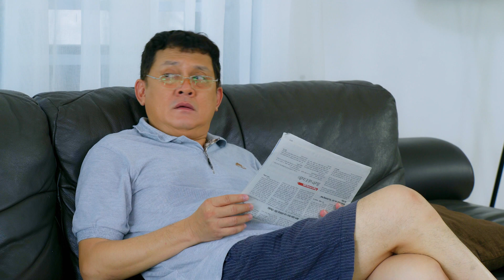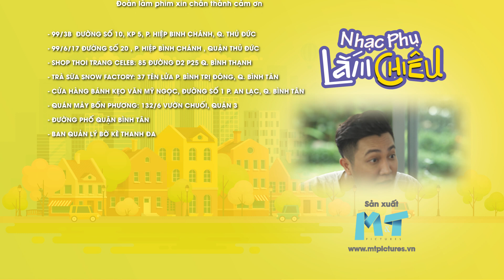Nhạc Phụ Lắm Chiêu - Tập 36 [FULL HD] | Phim Việt Nam mới nhất 2019 | 18h45 thứ 7 trên VTV9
Nhạc phụ lắm chiêu kể về một người cha - ông Năm Dố (Hữu Châu) có 4 cô con gái: Kim Ngân (Kiều Ngân), Ngọc Nga (Thúy Diễm), Như Ý (Emmy Nguyễn) và Cát Tường (Lê Lộc). Ông luôn quan niệm có tiền là có tất cả nên quyết chọn chồng cho các con theo tiêu chuẩn "đại gia". Dù không ngại dùng mọi chiêu trò dẫn dụ các chàng trai giàu có đến nhà nhưng mọi chuyện lại luôn đi ngược lại với mọi kế hoạch của ông.